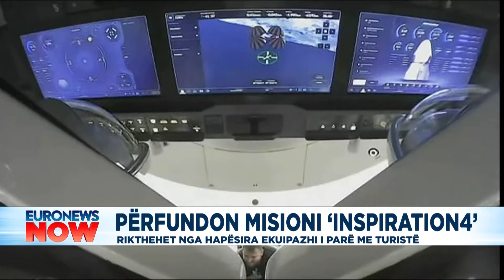Përfundon misioni ‘Inspiration 4’, rikthehet nga hapësira ekuipazhi i parë i civilëve